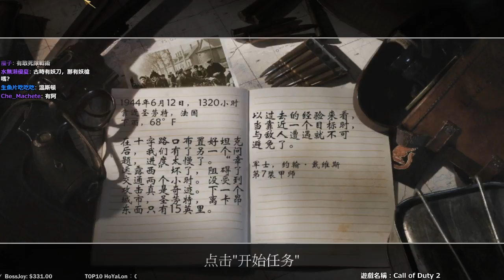【6tan】20170314 Call of Duty 2 英國 pt12 虎式坦克